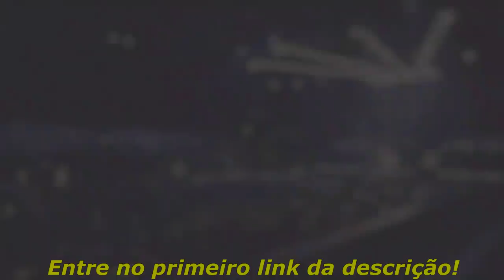NEM O COLDZERA SABE O QUE ELE FEZ! O BUG DA SMOKE ESTÁ DE VOLTA!! VSM ACE DE ZIGZAUER! ‹AleArts›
▸EpicsGG | Cadastre-se, participe e Ajude o canal!

▸ About Business! 🔥

▸Créditos dos Streamers/Players:

▪Deemofps
▪S1mple
▪Csrfps
▪Zorlakoka
▪Cogu
▪Pesafps
▪Mch_agg
▪Gaules
▪Ely7
▪Fbzfps
▪Coldzin
▪Brnwowzk1
▪Brunolesnik
▪Mawthcs
▪Duffyg0d
▪Lucaozyfps
▪Paulanobre
▪Panccfps
▪Fl0m
▪Vsmzin
▪Faeltotti